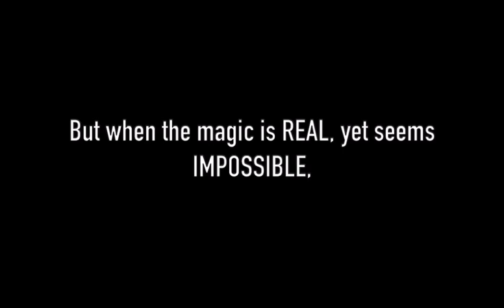Steve Nelson: The Honest Liar / Honest Lies - 2021 Show Promo